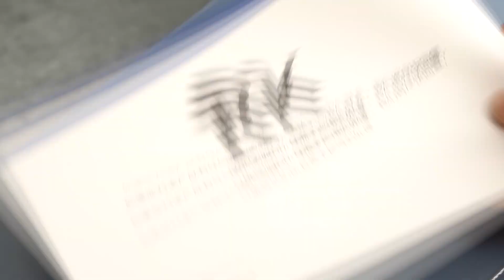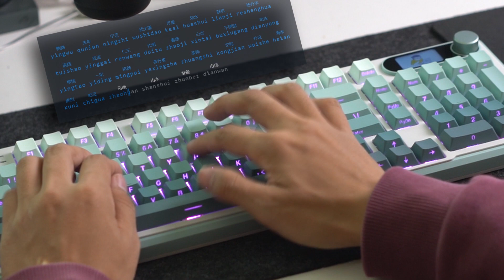TOP MOUNT RK S98 Wireless MechanicalKeyboard Unbox